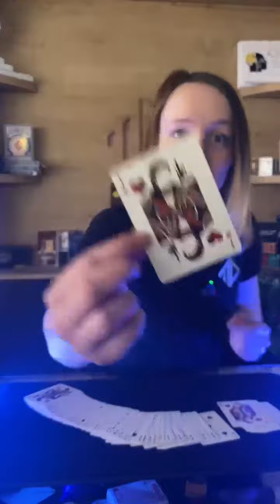5 JEUX DE CARTES STAR WARS INCROYABLES ! 🤩 ✨